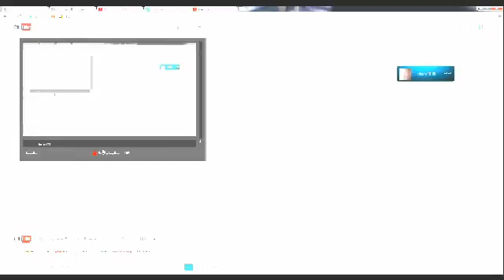Webcamvideo fra den 9. dec. 2013 23.40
fbfb